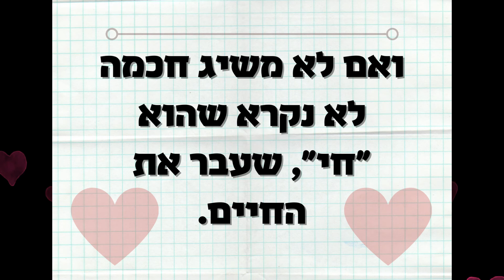"זקן חכם"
הרב ד"ר מיכאל לייטמן בשיעור על הספר 'זוהר לעם' (21.12.09)